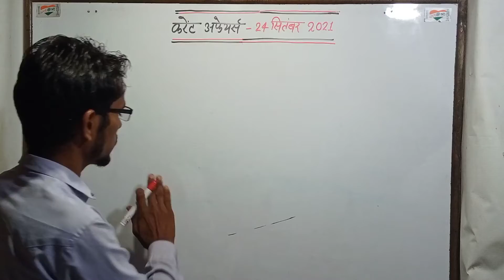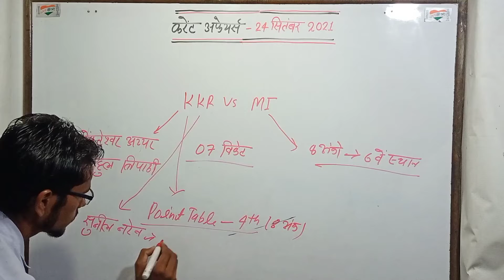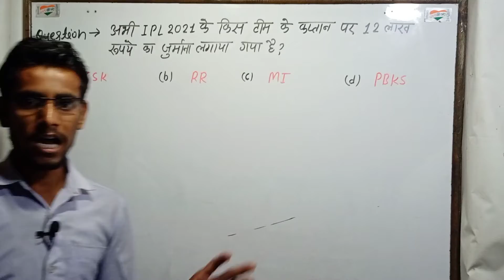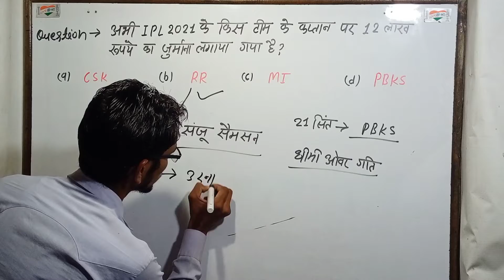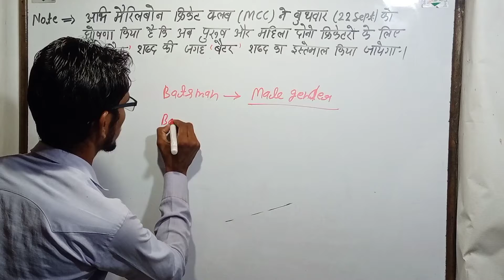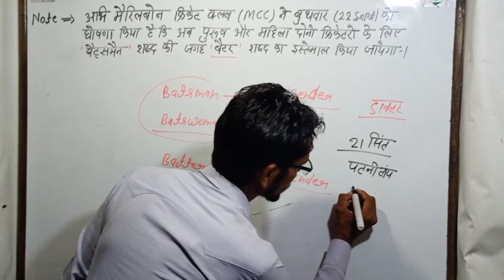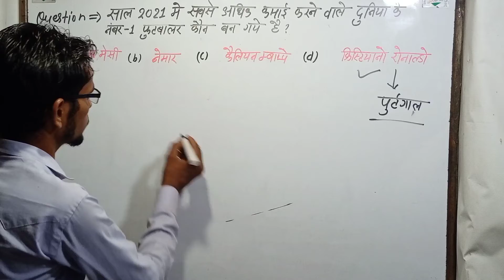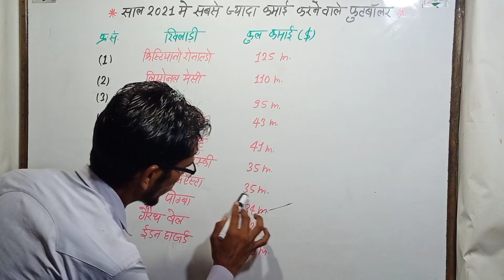Ipl 2021daily update.current Affairs 24th September 2021.Today current affairs.ज्ञानोदय करंट अफेयर्स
In this video we have described-
# why fined to rajasthan royals team captain Sanju Samson rupees 12 lakh?
Now in the cricket match, 'Batsman' word replaced into 'Batter' word.
The list of top ten highest earning footballer in 2021.
साल 2021के सबसे ज्यादा कमाई करने वाले शीर्ष 10 फुटबॉलर की लिस्ट।